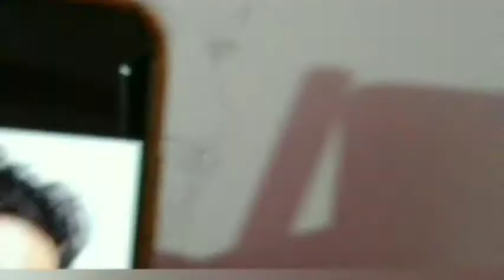Portrait with ordinary coloured pencils#SUSHANT SINGH RAJPUT# A TRIBUTE